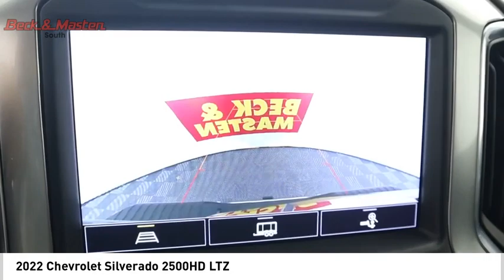2022 Chevrolet Silverado 2500HD NF362133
2022 Chevrolet Silverado 2500HD LTZ

This vehicle is a 2022 Chevrolet Silverado 2500HD LTZ with a black exterior and jet-black interior. It has a 6.6 liter V8 engine with 401 horsepower and 464 lb-ft of torque, as well as direct injection for superior performance. This car has driven 18,466 miles and comes equipped with many features such as touch screen display, Bluetooth audio connection, hill start assist, part time with on demand four wheel drive, leather-trimmed seats, and Bluetooth phone connectivity for convenience. With its powerful combination of powertrain and luxurious appointments this vehicle is sure to make an impression wherever it goes!